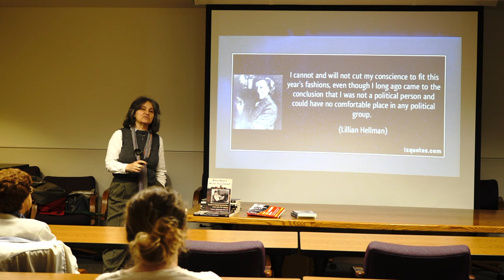30 Lillian Hellman from "When Women Wrote Hollywood" with Dr. Rosanne Welch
Dr. Rosanne Welch discusses the women in her new book “When Women Wrote Hollywood” which covers female screenwriters from the Silents through the early 1940s when women wrote over 50% of films and Frances Marion was the highest-paid screenwriter (male or female) and the first to win 2 Oscars. – Yet, she fails to appear in film history books, which continue to regurgitate the myth that male directors did it all – even though it’s been proven that the only profitable movies Cecil B. de Mille ever directed were all written by Jeannie Macpherson film ever won for Best Picture was written by Robert E. Sherwood (who people have heard of, mostly due to his connection to Dorothy Parker) and Joan Harrison.

Transcript:

Another woman -- we're moving kind of through -- now we're moving to the 40s and 50s -- Lillian Hellman. More people know of her because she was a playwright. They know about her winning some Tony's and then her stuff was transferred to film. The Children's Hour was almost a Pulitzer Prize winner but it's the story of two lesbian women who run a girl's school and one is accused of lesbianism and the Pulitzer Prize committee actually came out and said "we're not giving an award to a movie that discusses that" --  Oh to a play,  excuse me. So it was won that year by Zoe Akins  for a play that has been falling out of -- nobody cares about anymore -- et people are still performing The Little Foxes and you can still, of course, watch the Bette Davis version, which is quite brilliant. So Lillian Hellman is a pretty amazing woman. She's also famous to us because during the Blacklist there was a threat of blacklisting her and when she was asked to give names to the committee in Washington that's what she said --  which could have destroyed her career.

Part of the California State University, Fullerton Faculty Noon Time Talks at the Pollak Library.